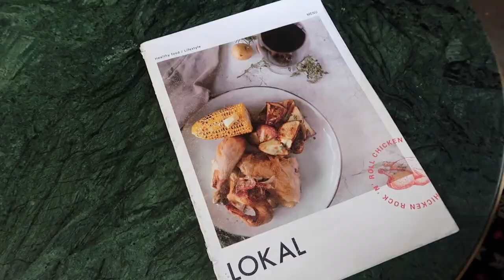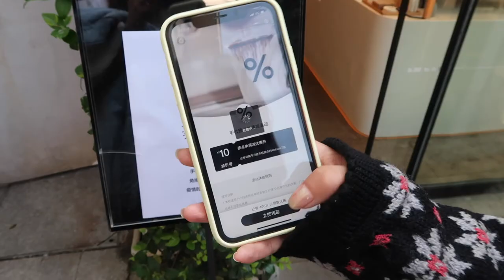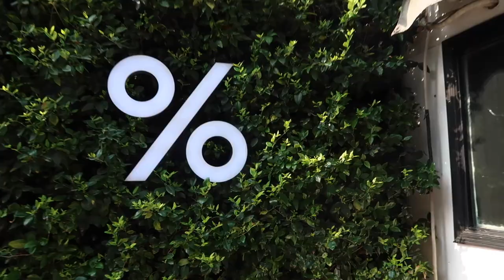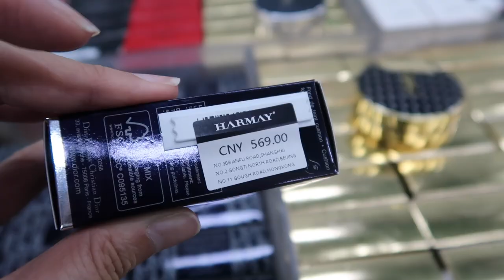Vlog#06 - Exploring Xuhui District in Shanghai (Chinese Vlog!)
Xuhui district has to be one of my favorite areas in Shanghai! It is the perfect mix of modern and historical Shanghai. Known for its beautiful tree-lined streets, you'll be sure to find many photogenic spots around every corner. There are tons of cute little cafes and indie designer boutiques in this area too! The best way to explore this district is on foot or on a bike.